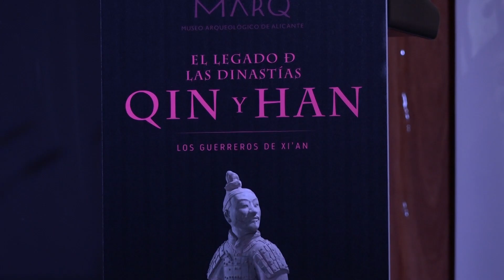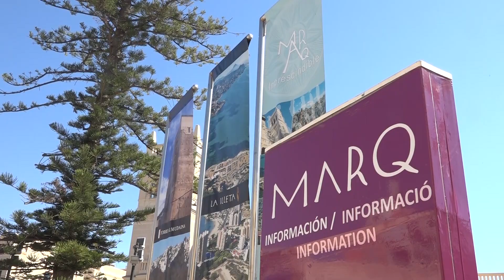Presentación oficial de la exposición Los Guerreros de Xi’an en Madrid | AlacantíTV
Presentación oficial de la exposición Los Guerreros de Xi’an en Madrid

Sintonízanos
en el canal 21 de la TDT